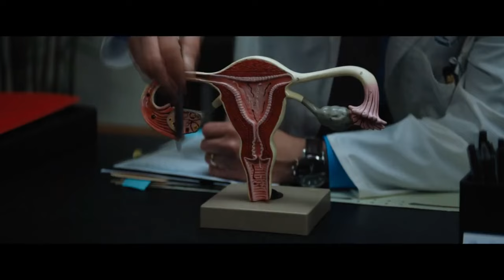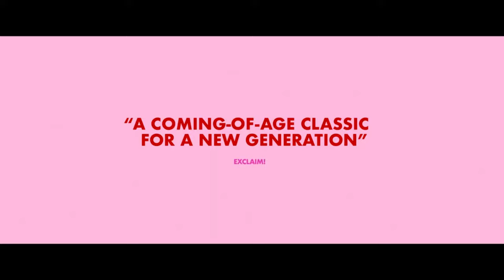FITTING IN Trailer Official 2 (2024) Maddie Ziegler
The official movie trailer of Fitting In with Maddie Ziegler